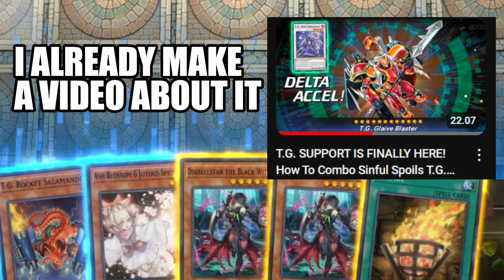NO CALAMITY? NO PROBLEM! New T.G. Combo With Bonfire [Yu-Gi-Oh! Master Duel]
it's been a week since i upload mt last video, this game just stale, atleasy until the next pack is PENDULUM BABY LETS GOOO!

deck list

Monster :

1x T.G. Booster Raptor
1x T.G. Tank Grub
1x T.G. Gear Zombie
1x T.G. Drill Fish
3x T.G. Fire Rocket Salamander
1x Snake-Eye Ash
1x Snake-Eye Poplar
1x T.G. Warwolf
3x Ash Blossom
2x T.G. Screw Serpent
3x Diabellstar the Black Witch

S/T :

1x Sinful Spoils of Subervsion - Snake-Eye
3x Bonfire
3x T.G. Limit Removal
2x Original Sinful Spoils - Snake-Eye
3x T.G. All Clear
3x Enemy Controller
2x Called by the Grave
1x WANTED: Seeker of the Sinful Spoils
3x Infinite IMpermanence
1x T.G. Close

Extra Deck :

1x T.G. Recipro Dragonfly
1x T.G. Mighty Warrior
1x T.G. Wonder Magician
1x T.G. Hyper Librarian
1x T.G. Star Guardian
2x T.G. Over Dragonar
1x T.G. Blade Blaster
1x Shootin Star Dragon T.G. EX
1x Baronne de Fleur
1x T.G. Halberd Cannon
1x Shooting Quasar Dragon
1x Crimson Dragon
1x T.G. Glaive Blaster
1x T.G. Trident Launcher